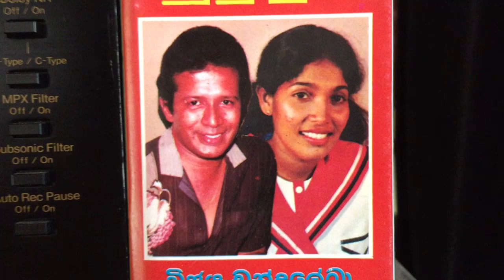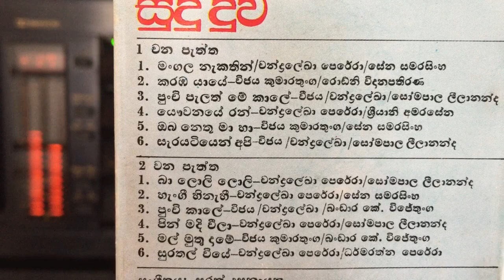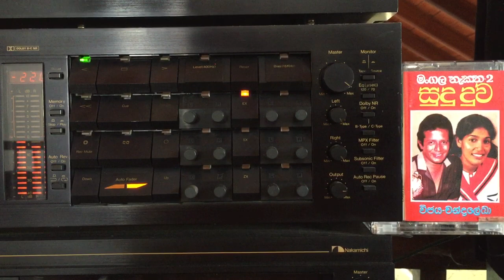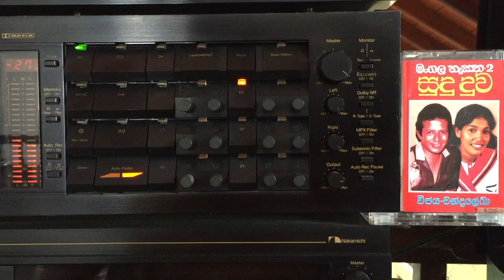Chandralekha Perera: Hengee Hinehee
Lyrics: Sena Samarasinghe; Melody: Sarath Dasanayake